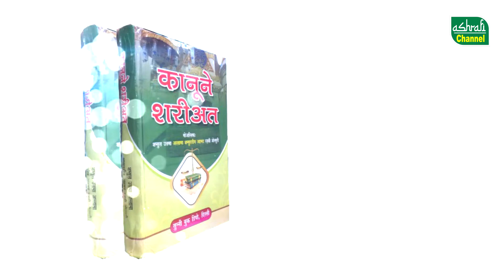QANOONE SHARIAT PROGRAM ADD || ASHRAFI CHANNEL || A12 NEWS